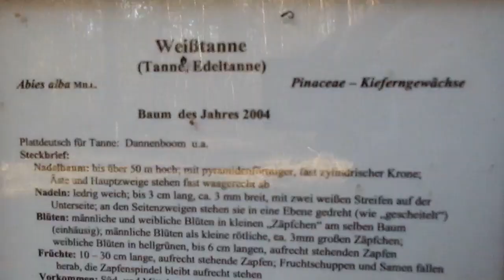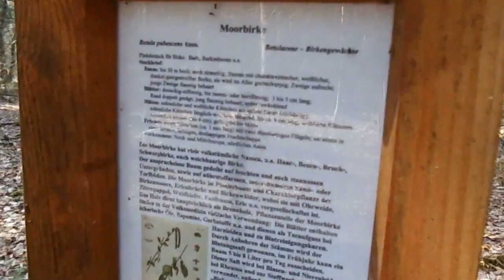[Lets Go Geocaching] am Estewanderweg #4 (Deutsch)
Moin moin, heute war ich mal an einem Sonnigen, kalt Windigen Tag unterwegs. Auf dem Estewanderweg, um einen Cach (Schatz) zu finden. Nach etwas Fußweg durch den Wald, habe ich diesen dann auch gefunden. War wieder mal ein Lustiges Suchen.
LG
Ekto Wolle